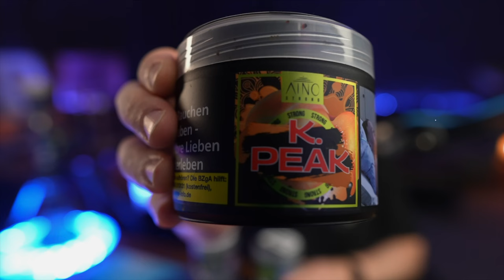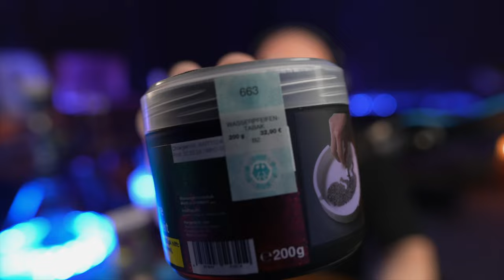AINO STRONG! Gewohnt gut und in extra stark!